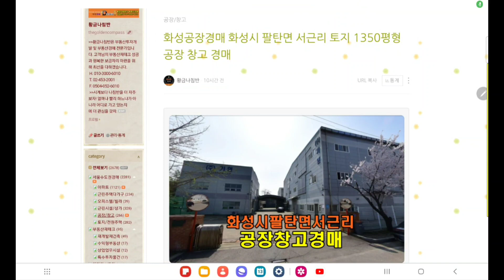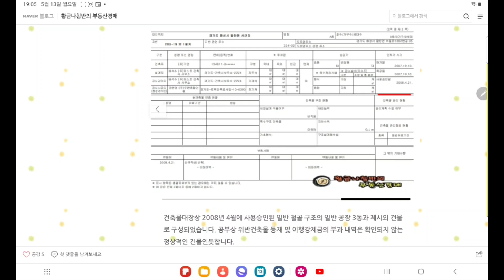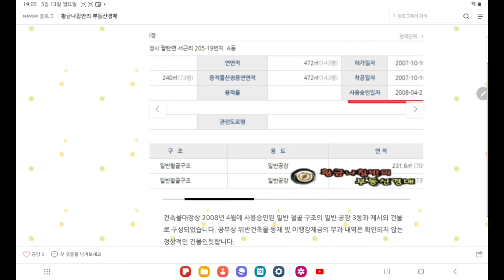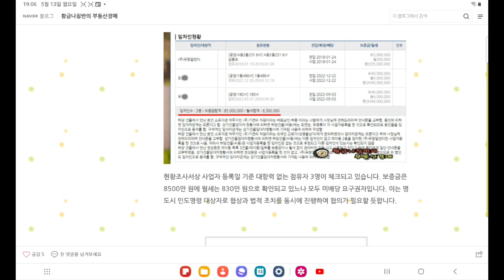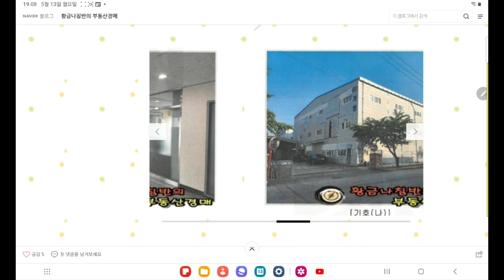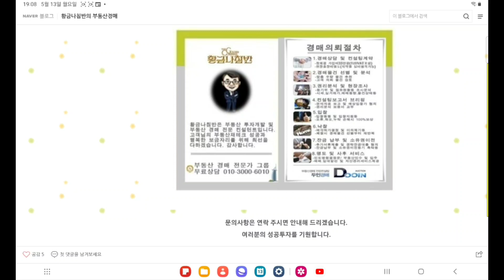화성공장경매 / 경기 화성시 팔탄면 서근리 토지 1350평형 공장 창고 경매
경기 화성시 팔탄면 서근리 토지 1350평형 공장 창고 경매
2차 입찰일 2024년 6월 7일

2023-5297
1회 유찰 / 감정가 대비 70%
2차 최저가 42억 3022만 원
입찰보증금 4억 2303만 원
2차 입찰일 2024년 6월 7일
2차 유찰시
3차 최저가 29억 6116만 원
3차 입찰일 2024년 7월 10일